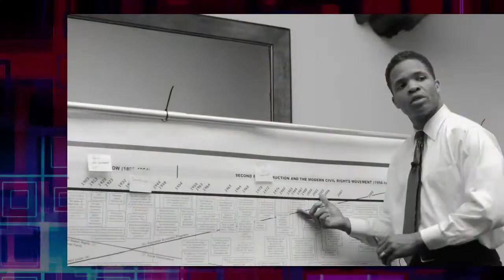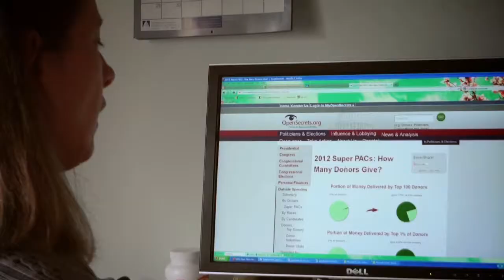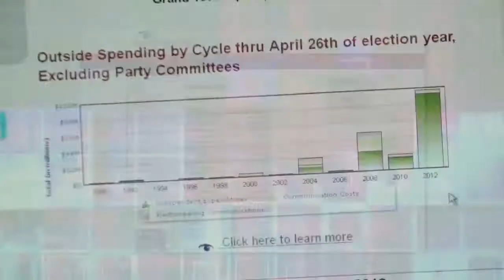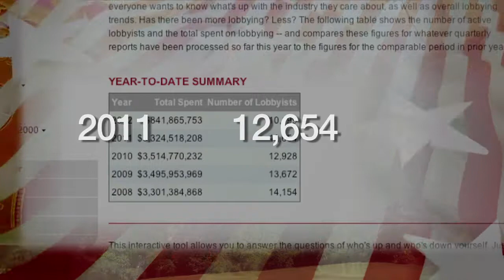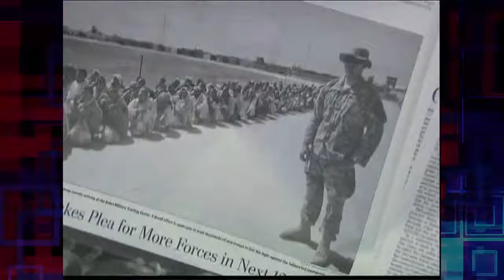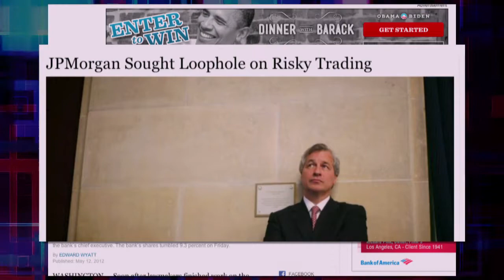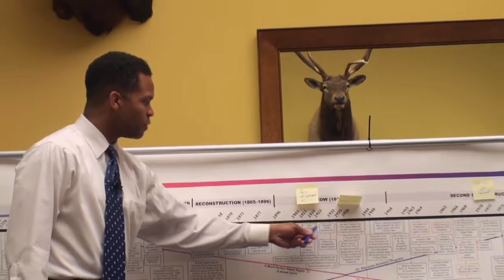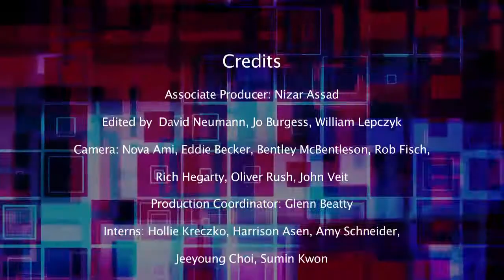Who Rules America. Part 5: Money Dominates Politics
2012
Series produced by Globalvision, Inc. for PressTV
Danny Schechter - Producer, Writer, Director